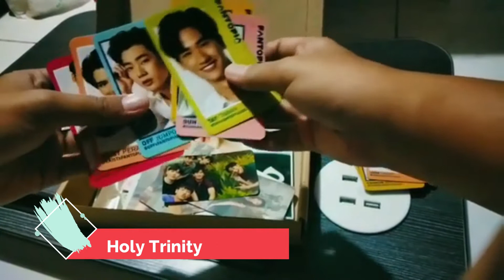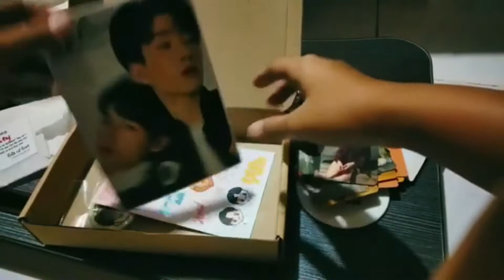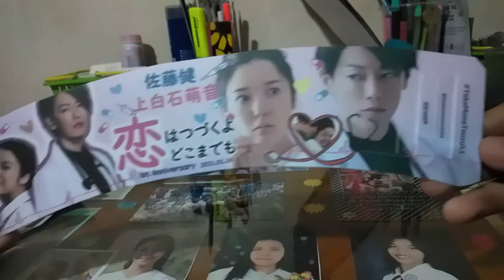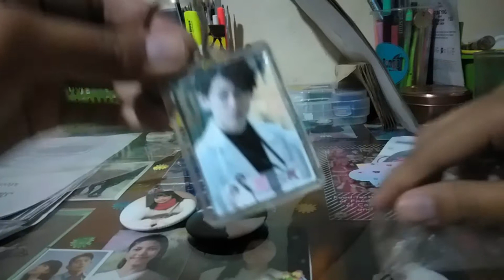Gastos na naman fan merch palang ang afford. 💕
Fan merch -Blackpink photocards and BL merch from Into the Pinks ♡‧₊˚.
Stay at Home Cupsleeve from CupsforJPOP